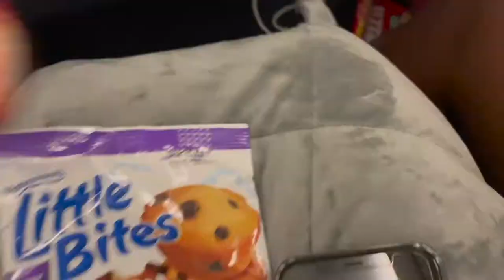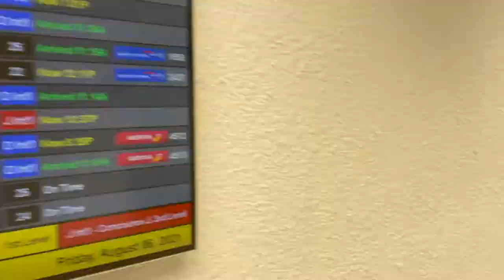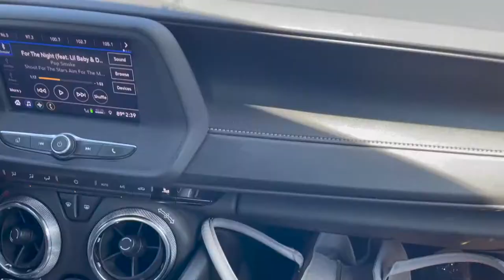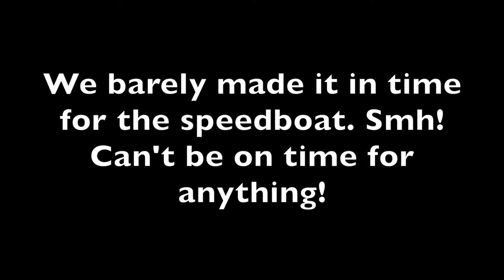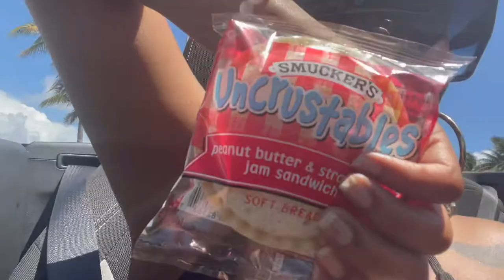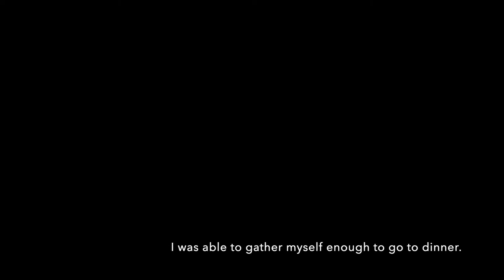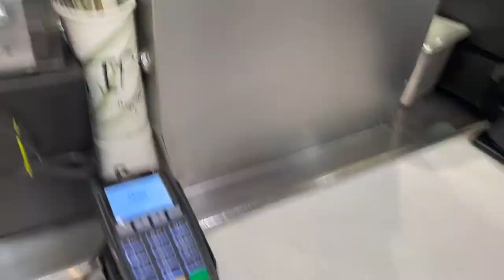MIAMI VLOG | Miami Won...Sheesh: Jet Ski, Speedboat, Ocean Drive & Party Boat w/ Party People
I traveled to Miami for my big sister's birthday. I went overboard...literally. Watch to see how it all unfolds hun. Miami is always a good time. I had a blast and it was a great ending to the summer. Hope you enjoy this vlog!